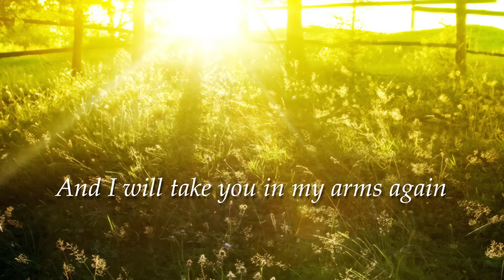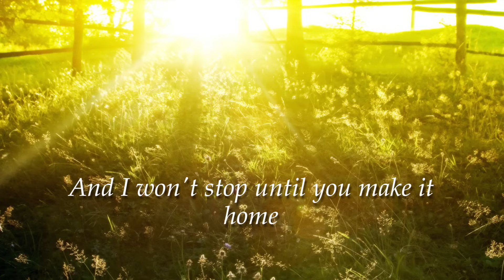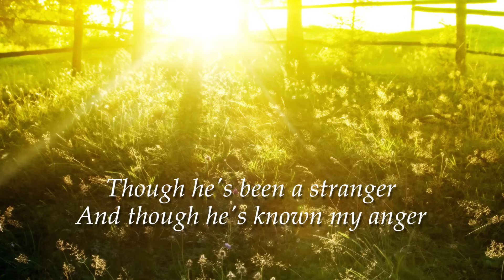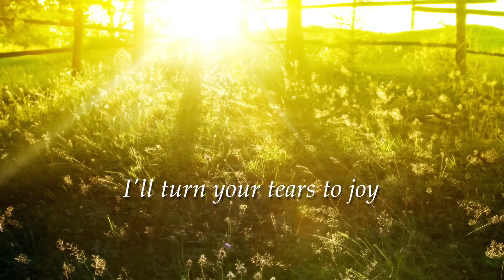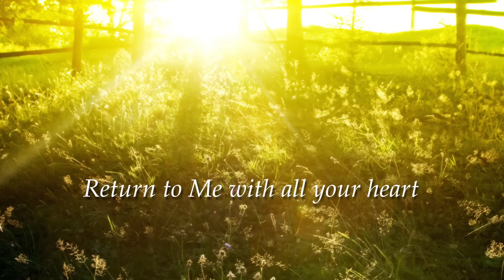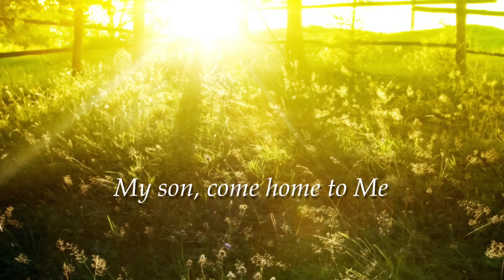Father's Heart (Live) - James Block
Recorded Live in Wetzikon, Switzerland (Feb. 21, 2015)

Lyrics and Music by James Block

Viola:  Elisheva Ruf
Sound Technician:  Sven Buchmann